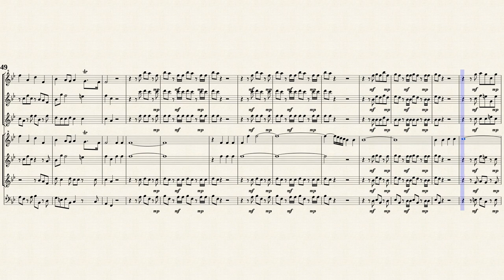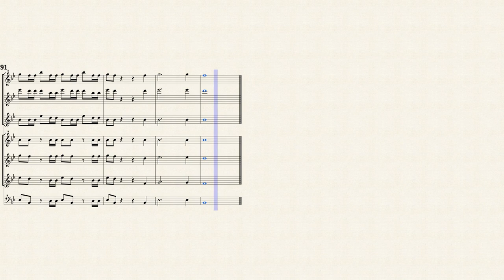Handel, G. F. _ Chorus:Hallelujah, HWV 56-No.44 [ 7 Recorders ]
Chorus: Hallelujah (Part II)
Chorus (No.44) from Messiah (hwv 56)
Transposed for 7 Recorders in B-Dur from IMSLP533189 PDF file.